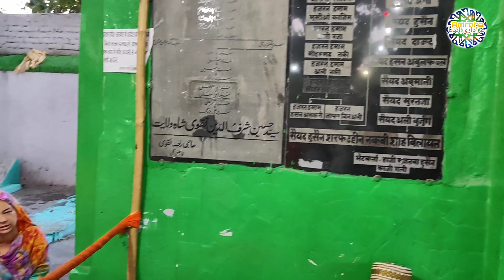Dargah Syed Hussain Sharfuddin Shahwilayat Naqvi R.A. | Amroha Azadari India | Short Story Amroha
Short Story Dada Ji Amroha

Amroha Azadari India YouTube Channel

Keep supporting our channel as always

Team Amroha Azadari India:- 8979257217